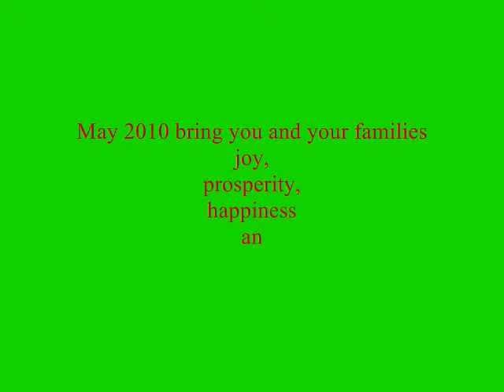Friends SOLARS1.wmv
New Year Greetings to Solar friends 'That's what the friends are for'